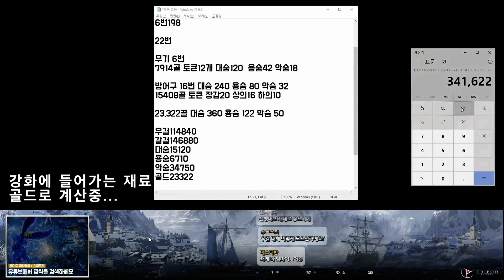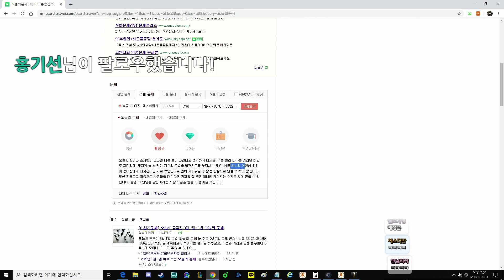[로스트아크]100만원 3분만에 탕진했습니다.